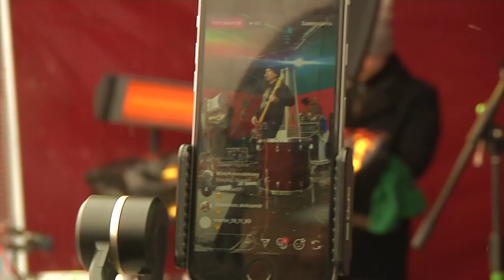Выступление группы «Ногу Свело» на матче «Локо» – «Спартак»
Много ли футбольных матчей вы посетили, перед началом которых выступали легендарные рок-группы? 🤘

🔥 В день дерби ЛокоСпартак в Черкизове был именно такой редкий случай. Смотрите, как группа «Ногу Свело!» раскачала площадь «РЖД Арены».